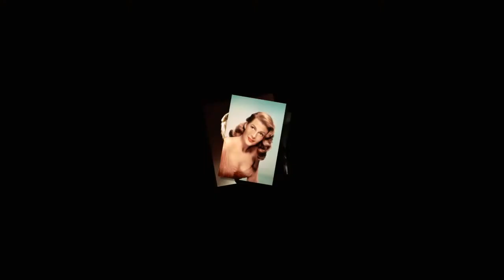Rita Hayworth - Portrait Of My Love